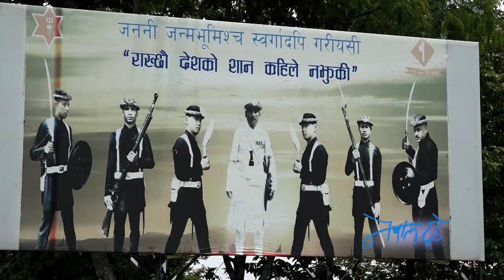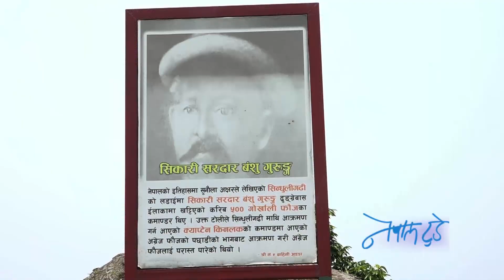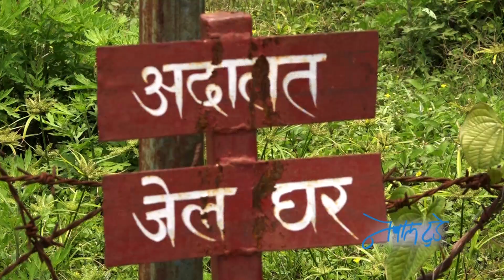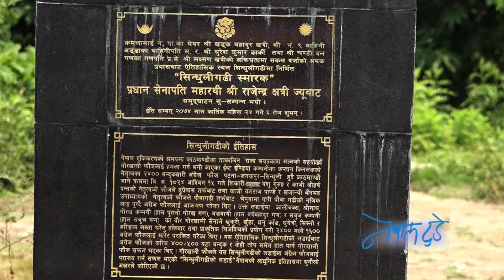सिन्धुली गढी घुमेर हेर्दा । Sindhuli Gadi NEPALTODAY[TRAVEL]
अंग्रेज फौजलाई परास्त पारिएको सिन्धुली गढीको कथा । गढी अझै पनि भग्नावशेषका रुपमा देख्न सकिन्छ । गढीको प्रवेशद्वारसम्म जानका लागि जापान सरकारले बनाइदिएको बिपी हाइवे को मनमोहक दृश्यसहितको ट्राभल भ्लग ।